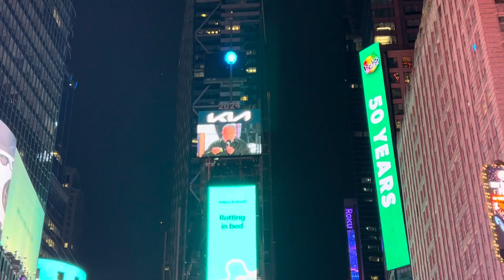Times Square New Year’s Eve Ball Drop: 1 Hour to Go countdown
This is the 1 hour to go which is the last 20 second countdown before ringing in the new year. Happy new year!